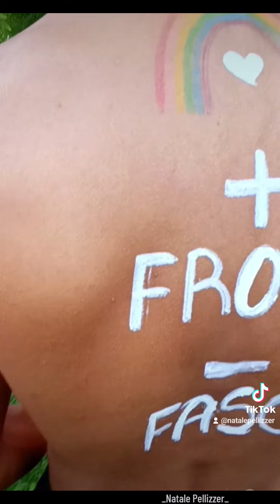Belluno Pride 2024 (n.1)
Questo è il BellunoPride2024, poco prima del corteo pieno di sorrisi, colori, trucchi e parrucchi.
Una sola osservazione: nel documento politico di questo Pride è scritto fra l’altro che la manifestazione “pretende il reddito di autodeterminazione” (probabilmente un redditodicittadinanza in versione lgbt+). Una domanda sorge spontanea: tutta questa gente che manifesta coraggiosamente, ha potuto valutare, discutere, e votare questa “pretesa” che è stata scritta alle loro spalle e a nome loro? No di certo, e generalmente tutti costoro neppure sono stati informati dell’esistenza di questo documento che tuttavia li coinvolge su una richiesta che a molti italiani (anche del mondo arcobaleno) risulterebbe indigesta!